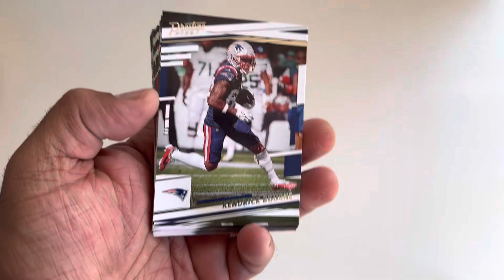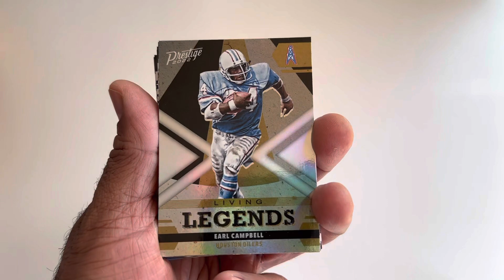2022 Panini Prestige NFL Value Pack - 30 Football Cards 🃏 Kenny Pickett Malik Willis? No Jahan!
I am opening one Value Pack of 2022 NFL Prestige football cards!